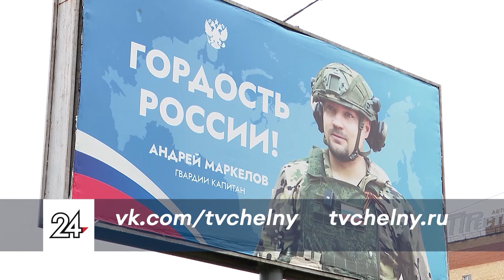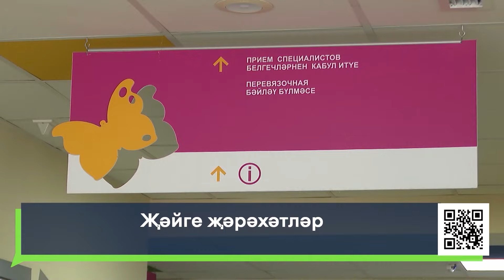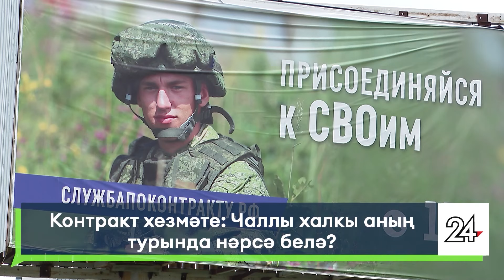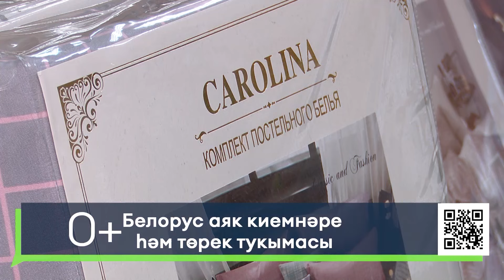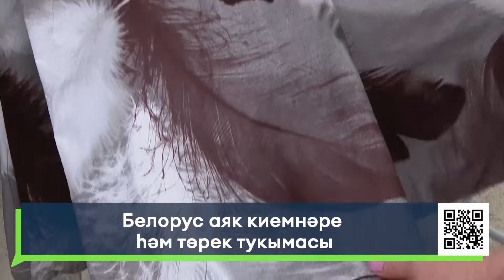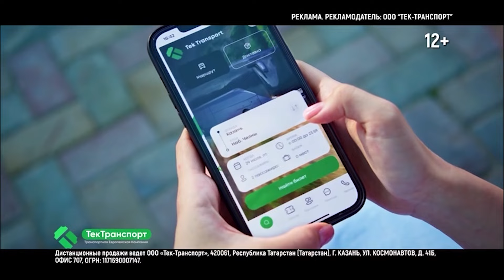Яналыклар. Яр Чаллы. 25.06.2024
1.Үзебезнекеләргә, Җиңү Армиясенә кушылыгыз! Чаллы халкы контракт буенча хәрби хезмәт турында нәрсәләр белә?
2. Җанга рәхәтлек өстиләр һәм сугышчан рухны күтәрәләр. Хәрби хезмәткәр балаларга хатлар язган өчен рәхмәт белдерде!

16+